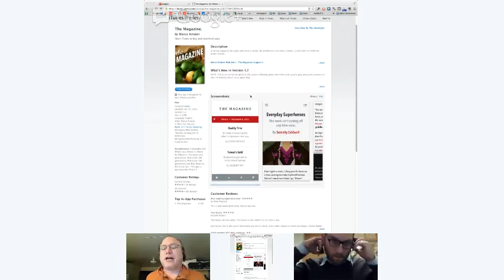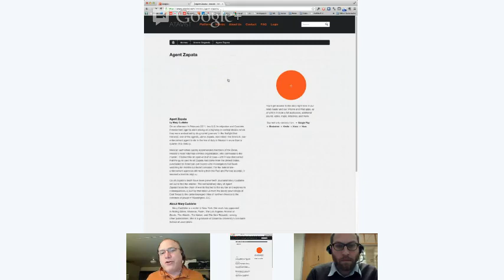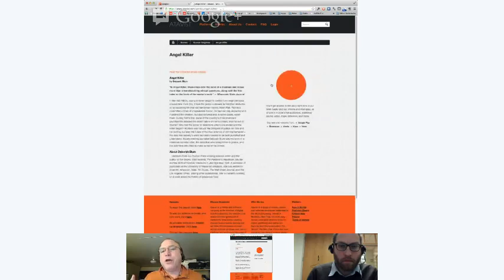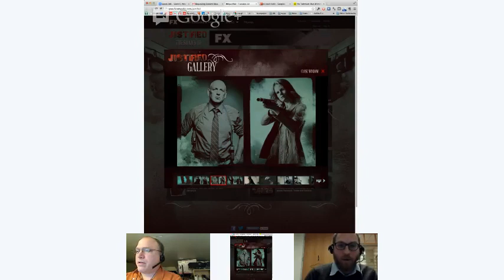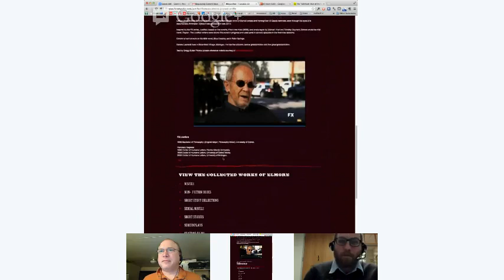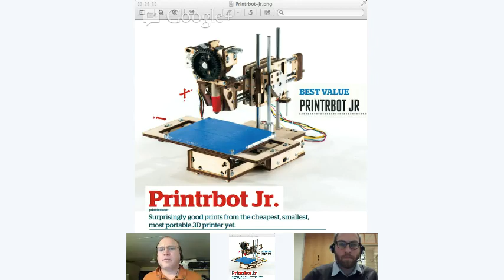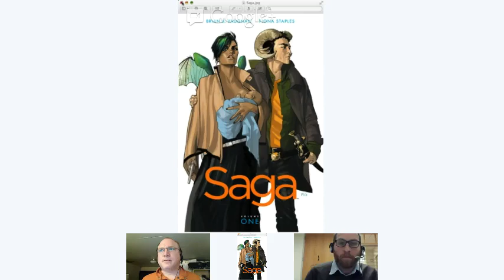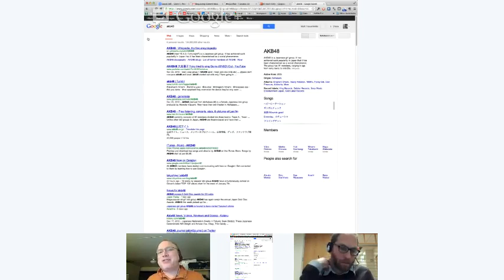Gweek 085: Mark Frauenfelder, Glenn Fleishman, Peter Bebergal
Gweek is where the editors and friends of Boing Boing talk about comic books, science fiction and fantasy, video games, board games, TV shows, music, movies, tools, gadgets, apps, and other neat stuff.

Guests:

Peter Bebergal: Peter is the author of Too Much to Dream: A Psychedelic American Boyhood, out now from Soft Skull Press and writes for various online and print magazines. He blogs at mysterytheater.blogspot.com.

Glenn Fleishman: Glenn is the executive editor of The Magazine, a periodical for technology-minded readers that isn't always about technology, the host of the podcast The New Disruptors, and one of the writers of The Economist magazine's Babbage blog.